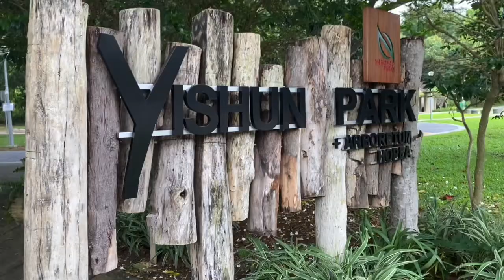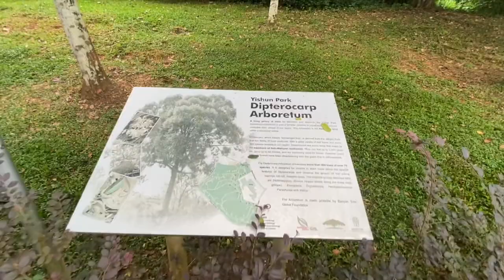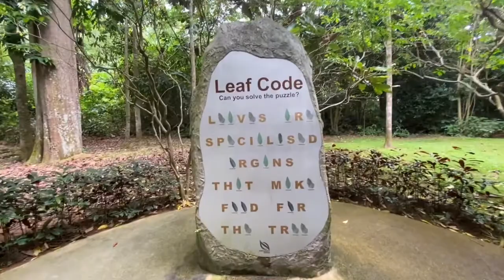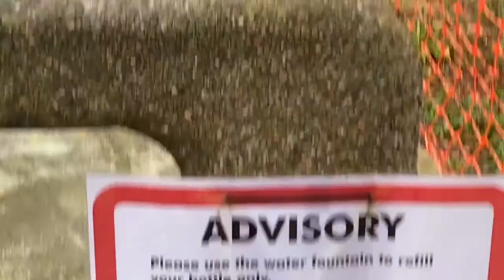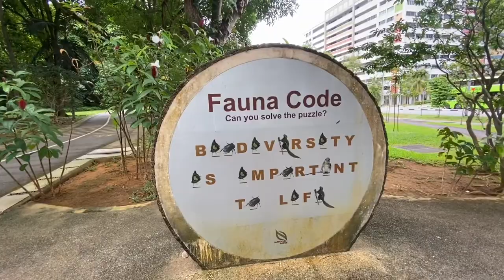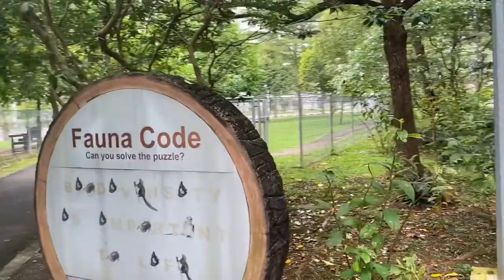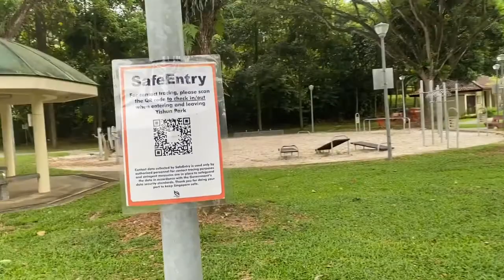One more Day - A walk in the Park